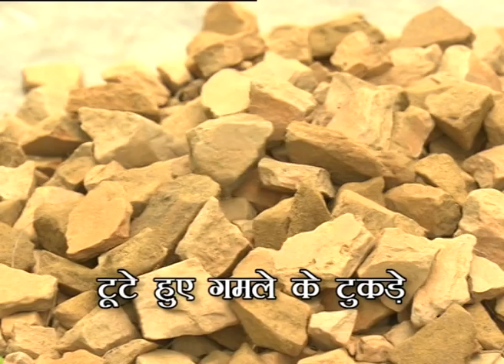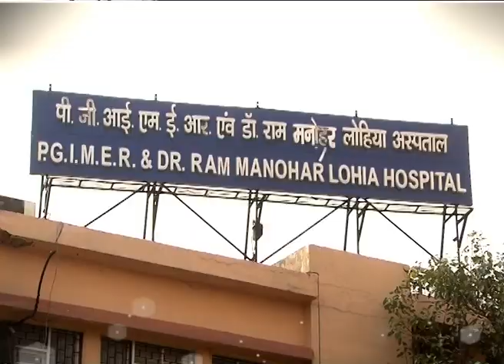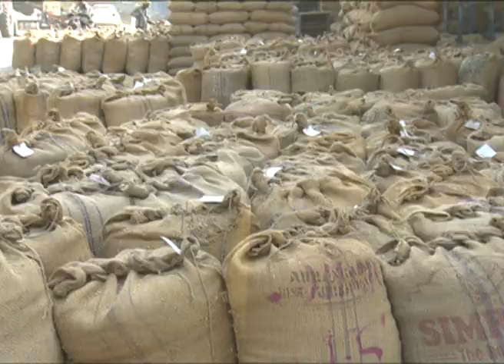छत्त पर बाग़वानी - बोन्साई स्पेशल - Ep 3